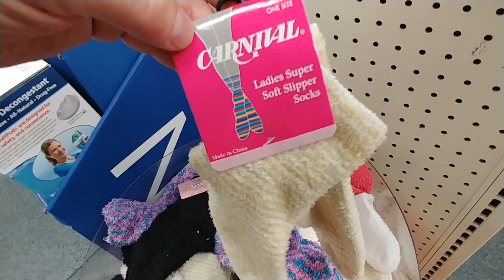Knee Rover, Women's Socks - CVS July 2020